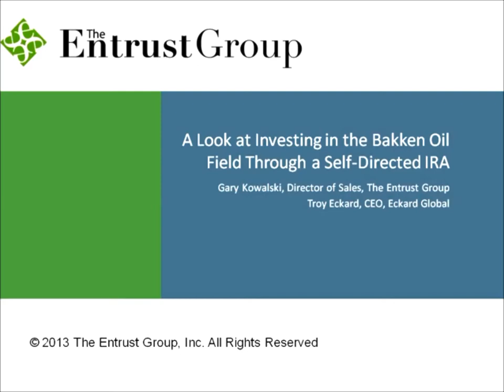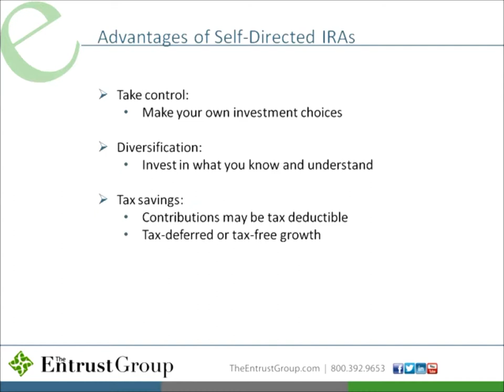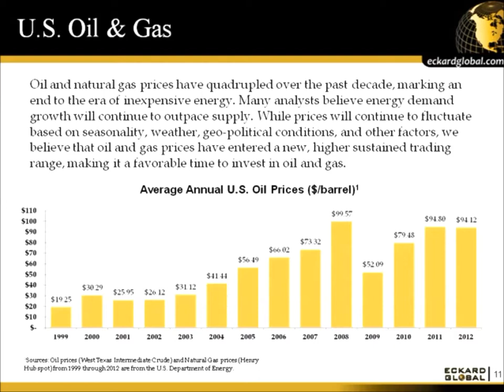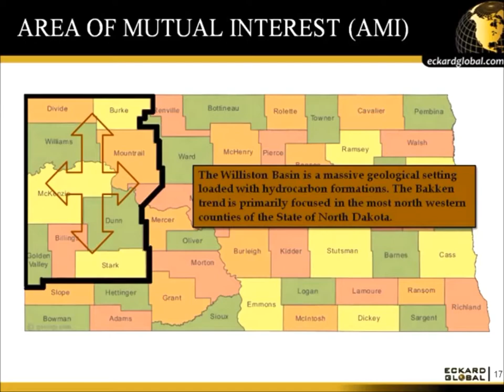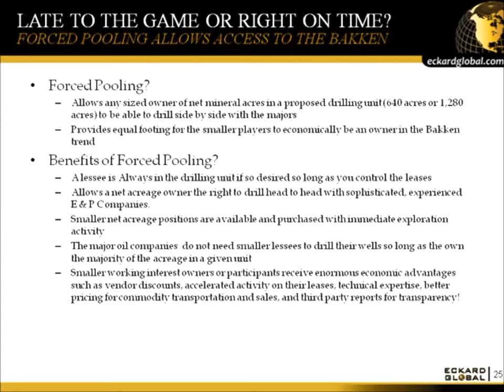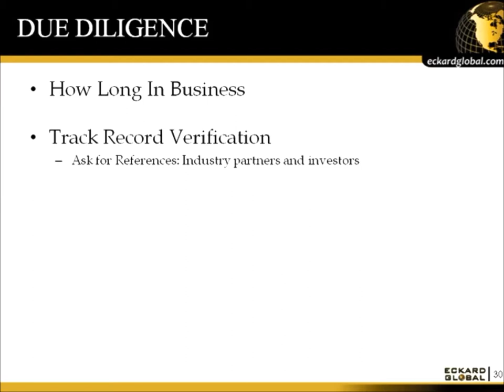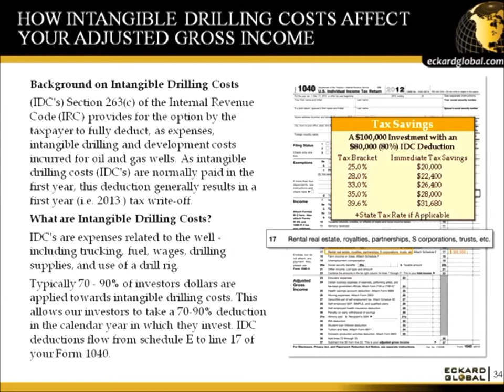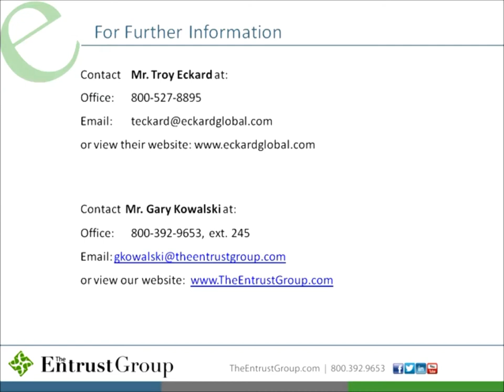Oil and Gas Investing Using Self-Directed IRA | A Look into Bakken Oil Field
Looking for more information than you found in this webinar? Ask one of our IRA specialists

This webinar recording from The Entrust Group will discuss the current state of oil and gas investing in the US, along with trends and the future outlook on this alternative investment option. It will provide educational insights into the Bakken Oil Boom and why this could be a game-changer for the energy industry.

The entire presentation will cover:
- Today's environment for oil and gas investors: current technology, oil prices, and transparency issues.
- Understanding investment options in leases, mineral rights, drilling, and pipelines.
- The types of potential investment opportunities in the Bakken Oil Field.
- Performing due diligence on any private fund sponsor in oil and gas.
- What to look for in a sponsor/partner that sets them apart.
- Exit strategies/liquidity/taxes.
- Q & A.

Check out our blog for Self-Directed IRA news, education and more